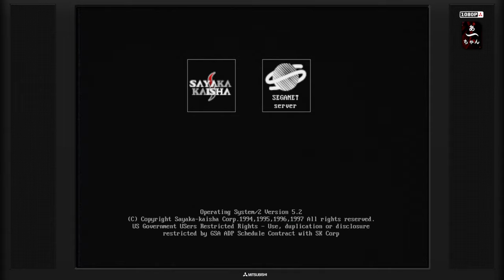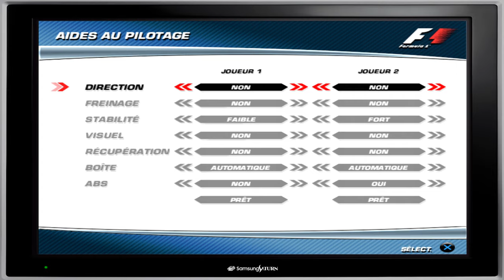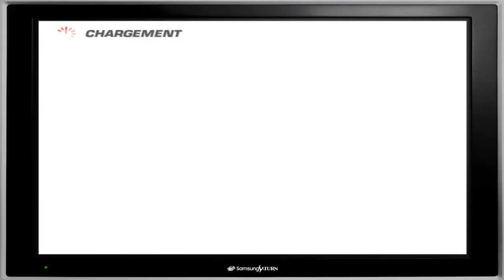Formula one 06' (PS2) Multijoueur ft BlablaF1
De la course, et surtout beaucoup de blabla ^^